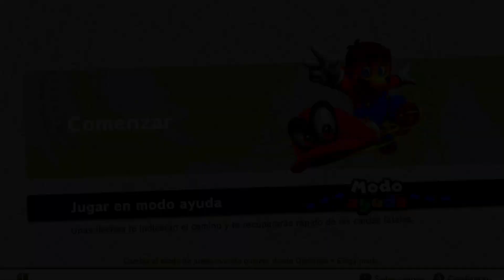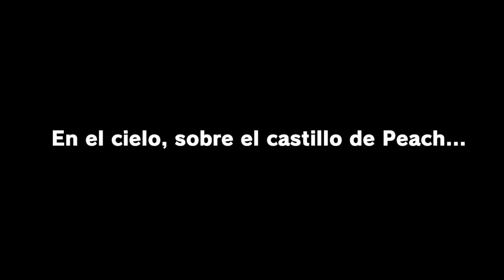L boda prohibida de bowser y los conejos malechores Mario Odyysey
Jugamos Mario Odysey y nos enfrentamos a una cop'eja loca